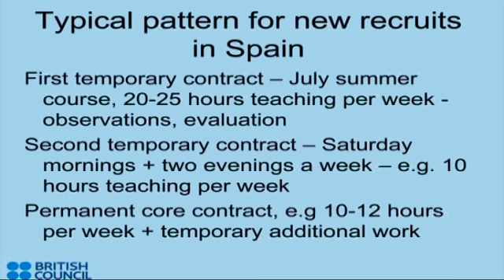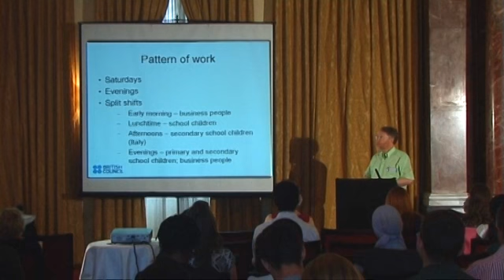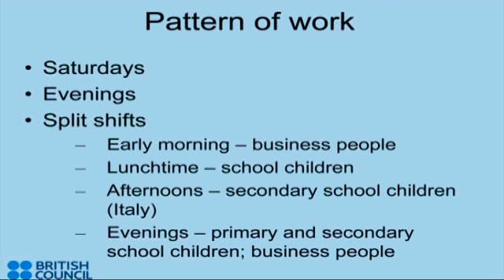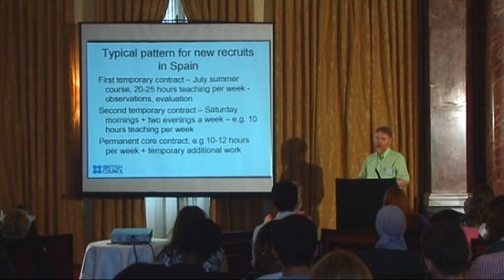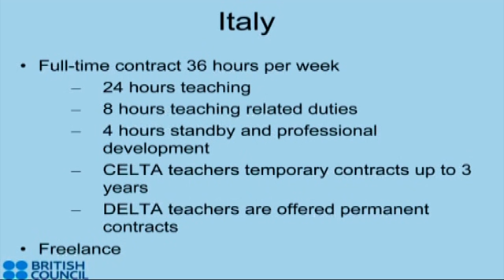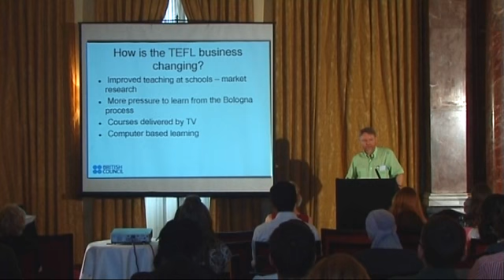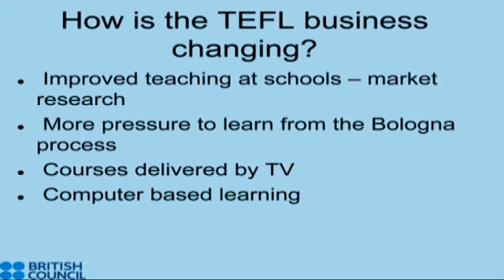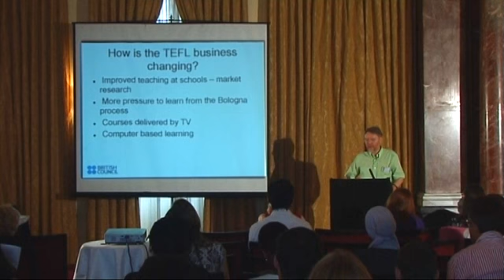Teaching English in Western Europe - By Chris Dove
Chris Dove, Director British Council Barcelona talks about our work in English Language Teaching in Western Europe - typical work patterns,contracts and pay. He also tackles the subject of how the TEFL business is changing.